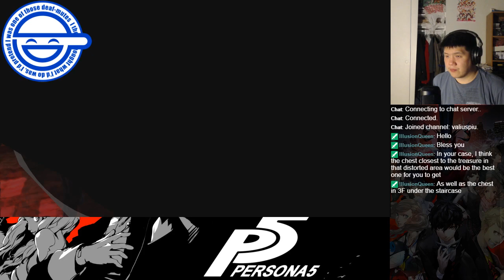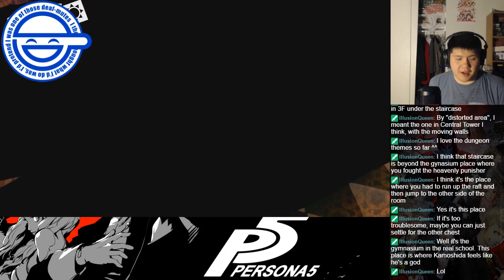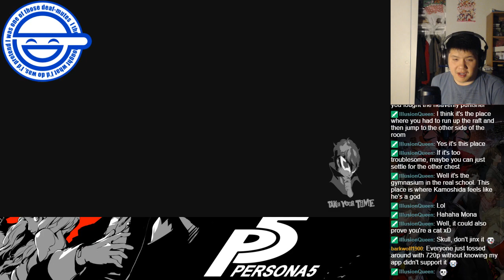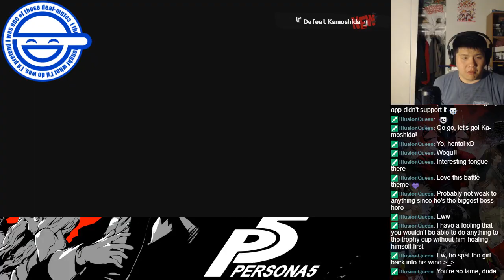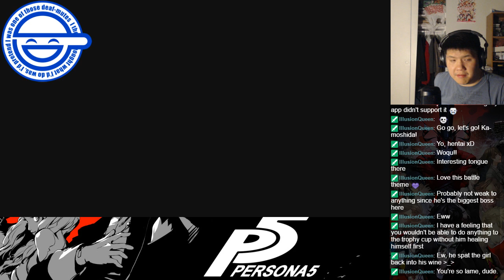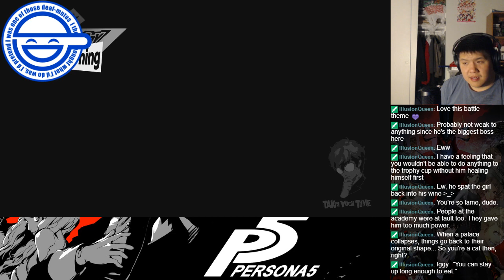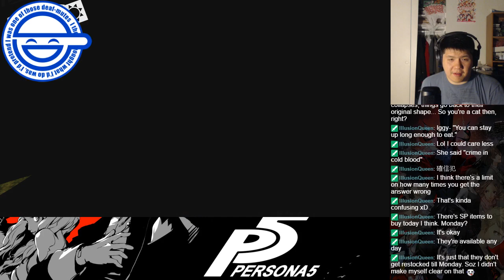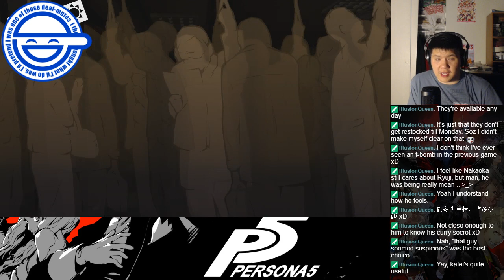Persona 5 BLIND Play Session 11